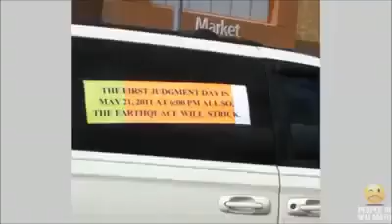Only at walmart!! Walmart remix (you never know what you will see at walmart)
this is some of the stuff you see at walmart  xD